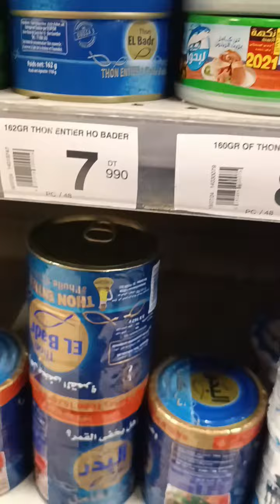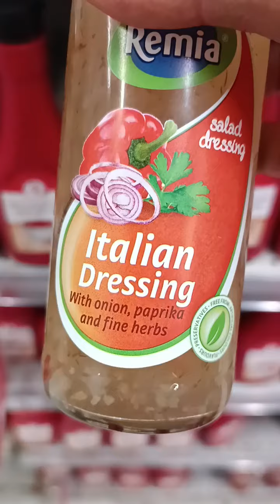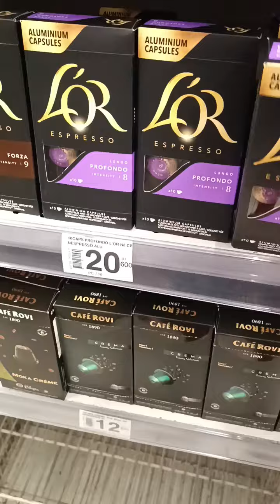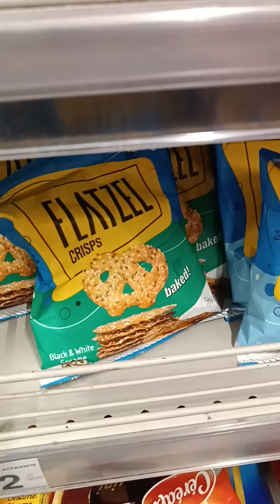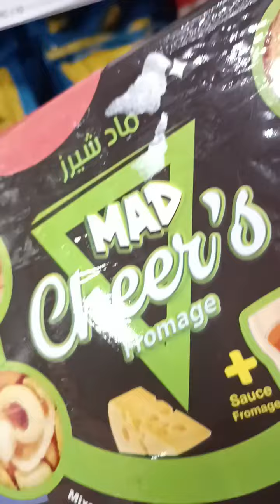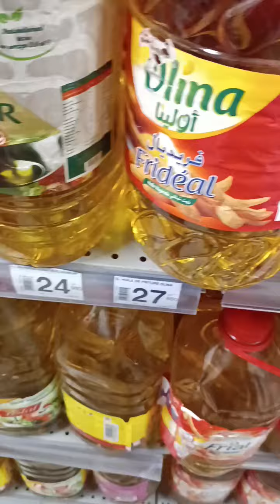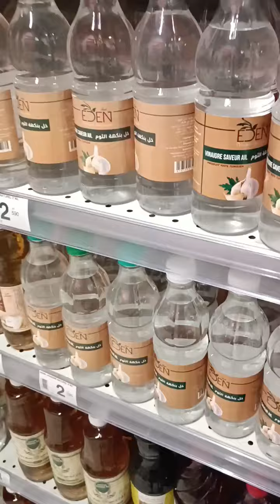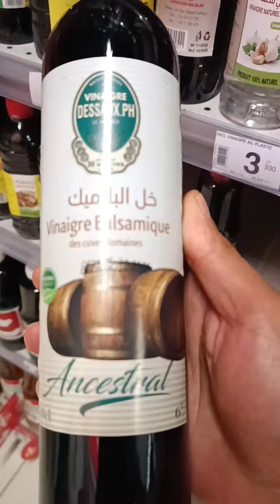Carrefour Tunisie Sousse 🇹🇳 la différence des prix entre l'Algérie et la Tunisie 🇹🇳♥️🇩🇿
différence des prix entre l'Algérie et la Tunisie 🇹🇳♥️🇩🇿